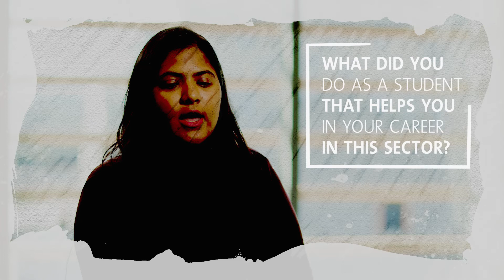My Career in Technology: Snehal Bhatia, Software Consultant, Professional Services, Guidewire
We spoke with Snehal Bhatia, Software Consultant, Professional Services with Guidewire to talk about her graduate career. In this conversation, we cover how she got her current role, the skills needed to be successful, what she loves about her job and the advice she would give to current students.

For more information on the Guidewire graduate programme visit their employer profile